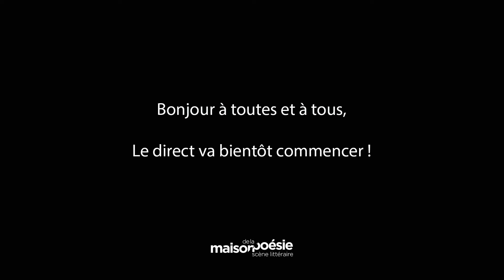HUGO LINDENBERG – UN JOUR CE SERA VIDE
Lecture d’extraits par Grégoire Leprince-Ringuet
Rencontre animée par Elisabeth Philippe

Un enfant de 10 ans est confié à sa grand-mère en Normandie. C’est un garçon inhibé, mais au regard acéré. Il se choisit un ami pour l’été : Baptiste. Honte sociale, traque de substituts affectifs : l’amitié naissante se mue en fascination. Une amitié d’autant plus forte qu’elle se fonde sur un déséquilibre : la famille de Baptiste est l’image d’un bonheur que le narrateur cherche partout, mais qui se refuse à lui. Cet été-là, déchiqueter une méduse échouée avec un bâton devient une épopée et sauver son camarade des sables mouvants une fresque romantique. Un premier roman d’initiation très réussi, servi par une écriture admirable.

À lire – Hugo Lindenberg, Un jour ce sera vide, éd. Christian Bourgois, 2020.